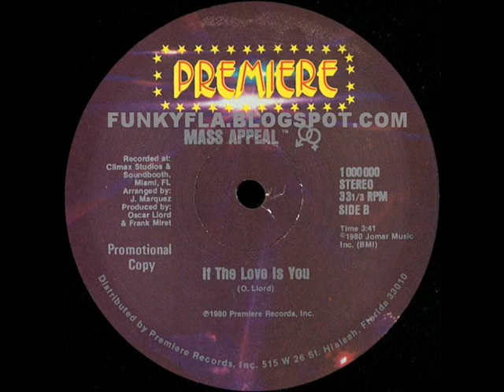MASS APPEAL * IF THE LOVE IS YOU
BRONCO presents MASS APPEAL * IF THE LOVE IS YOU
Florida Miami Boogie Modern soul Funk Premiere